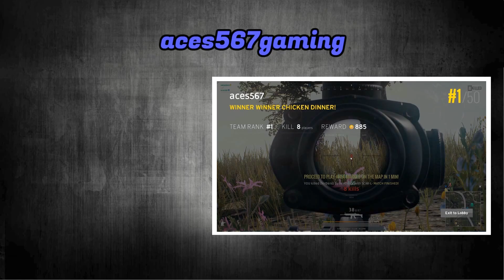Got Daryl Dixon Over Here - PlayerUnknown's Battlegrounds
Crossbow + AFK teammates = fun time!